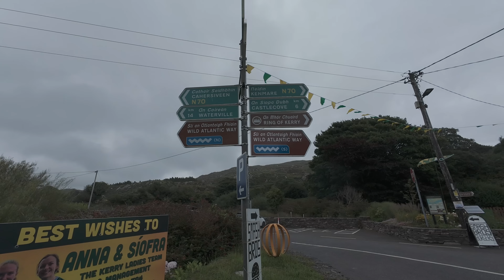Highs & Lows while Brompton Touring the Ring of Kerry - 185km (3 nights camping)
Having never seen the entire Ring of Kerry before, I took the opportunity to cycle a loop of the Iveragh peninsula on my Brompton. Altogether on this trip, I cycled about 185/190km and camped for 3 nights along the way. This is a wonderful loop which brings you through a number of small yet busy towns and includes coastal views with some mountain passes thrown in for luck. This is a popular route for tourists and many people join coach tours or drive a loop of the peninsula themselves. There are a number of diversions off the busy main roads to cut out much of the traffic - look out for the EV1 bicycle route signs to ensure you are diverted off the busy roads when on your bike.